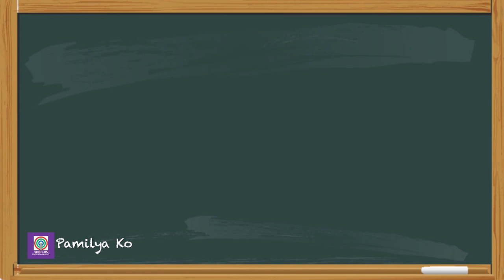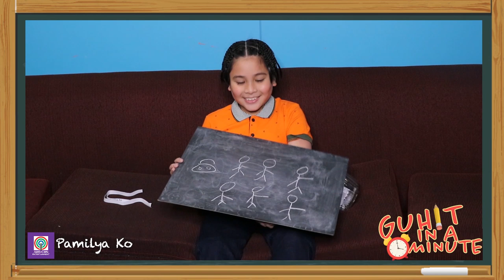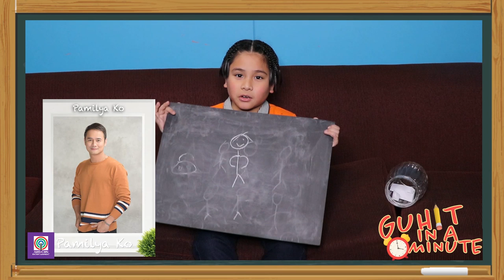Guhit In A Minute with Raikko Mateo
Pamilya Ko child actor Raikko Mateo takes on Guhit In A Minute.